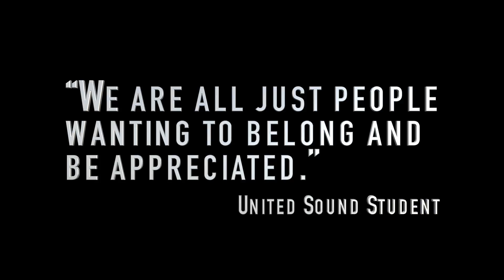United Sound Commercial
This video was seen by over 50,000 people at the Band of America Grand National Championships in November 2015!